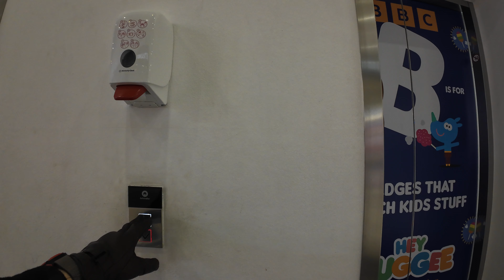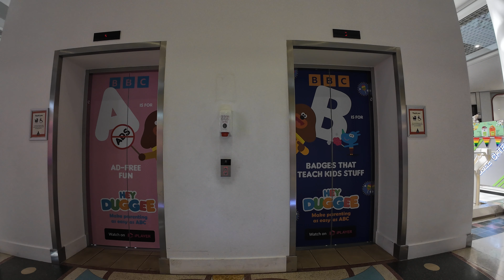A new challenge! part three.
Thumbnails are taken from the 300+ paintings Paola did before her death.

If anyone wants to interview me about Disabilities, cost of living or VR and how it helps with mental issues, I am completely open to it.

Officially diagnosed with ADHD, Bipolar type 2, PTSD and yes now I am officially diagnosed with Autism, who would have guessed.
Cancer survivor and currently dealing with GERD.

In VRChat I am Quebber, on Steam Pyrso and on Discord Quebber#1997.

Manifesto runs the Midnight Munchies open mic stand up event in VRchat an amazing place that is so supportive of everyone.
Manifesto
and his discord.

Thank you to Valve for there ongoing 4 years of support and the gifted Valve Index, Thank you to bHaptic for the X16 vest which allows me to be hugged and feel music in VR, Thank you to Tundra Labs for sending me the awesome Tundra Trackers which allow me to connect to my body in VR like nothing else has.

If you want to help out (you don't have to)